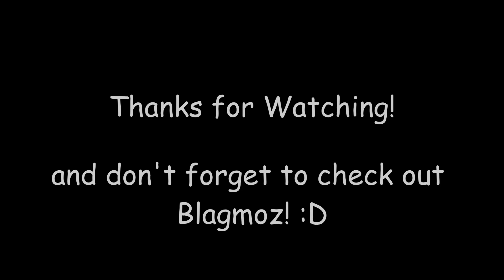We Like To Be 'Lunkin